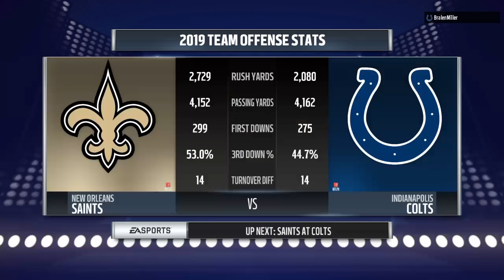thereaaljc's Live PS4 Broadcast